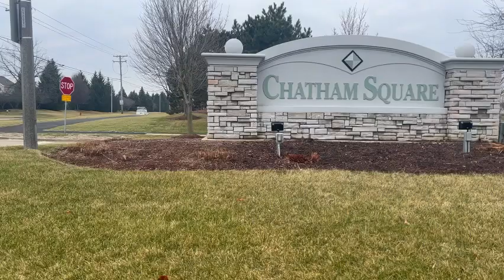26412 W Red Apple Rd, Plainfield, IL 60585